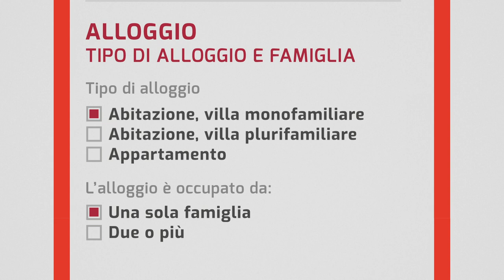Tutorial Censimento Permanente Popolazione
Come funziona il Censimento Permanente della Popolazione? Quali sono le differenze rispetto al passato? Cosa significa rilevazione a lista e rilevazione areale? In questo tutorial si illustrano le principali innovazioni del Censimento Permanente della Popolazione e delle Abitazioni e le tecniche utilizzate per l'indagine campionaria. Per saperne di più